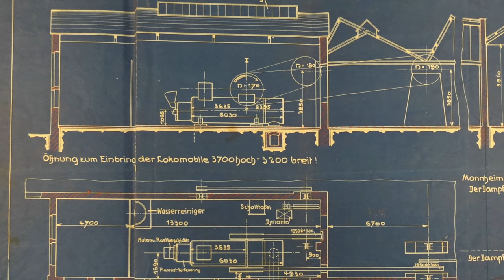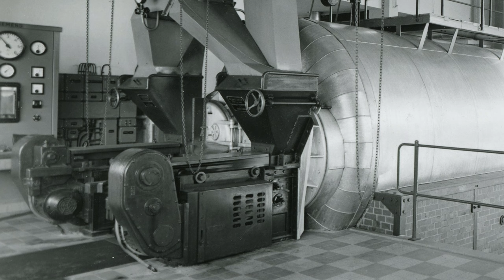1910: Die Weberei Stoeckel & Grimmler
Die Weberei Stoeckel & Grimmler

In der Gartenstraße in Münchberg steht ein absolutes Kleinod, eine original erhaltene Webfabrik aus dem frühen 20. Jahrhundert. Errichtet wurde sie 1910 nach den Plänen des berühmten Industriearchitekten P. J. Manz, dessen geniale Konstruktion auch über 100 Jahren später noch ohne Probleme funktioniert! Vor einigen Monaten wurde die Fabrik mustergültig saniert, was Grund genug ist, sich ein wenig genauer mit ihrer spannenden Vergangenheit auseinanderzusetzen.